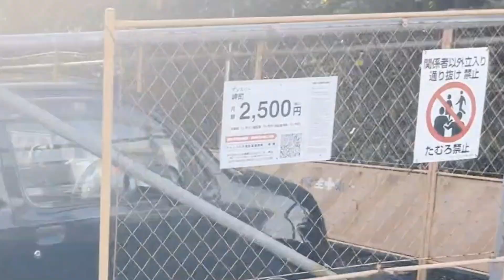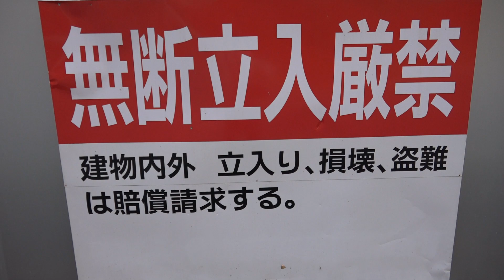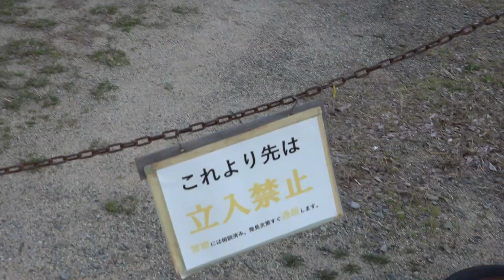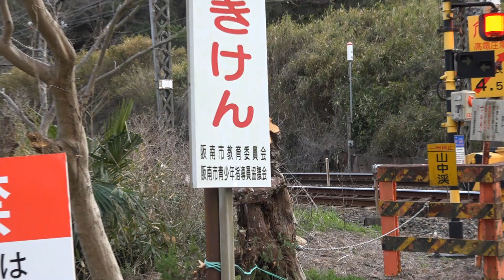【昭和レトロ廃墟】南大阪の廃墟4選！岬町・阪南市【廃墟探索】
今回はイトウ（50代男）1人で和歌山県に隣接する岬町と阪南市へ行ってきました。
封鎖された廃旅館、廃ドライブインと廃アパートを撮影しています。

和歌山もんTVは和歌山を全力で応援するリュウとことみそ・iri・イトウでお送りするyoutubeチャンネルです

イトウ